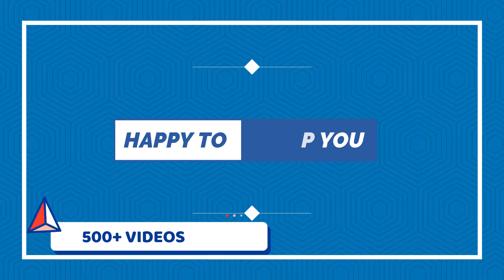maximum and minimum values of f(x)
Dear students, based on  students request , purpose of the final exams, i did chapter wise videos in PDF format, if u are interested,  you can download Unit wise videos by clicking the below links
TEAM Education
  • 3 hours ago

Unit 2: Higher order DE.

Unit 7: Special Functions
Beta & Gamma Functions